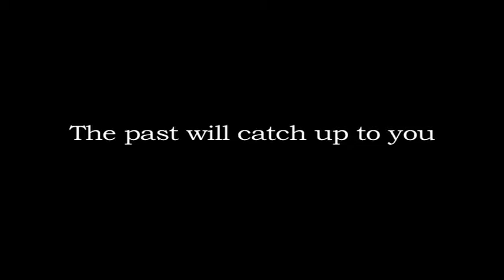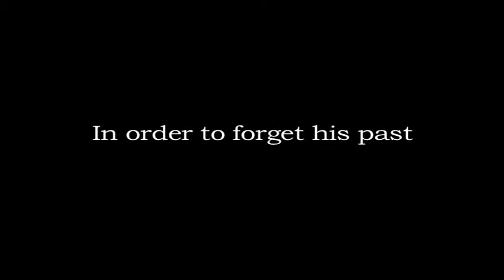Samurai 1 Movie Trailer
A higher res. of a trailer that I made a few years back